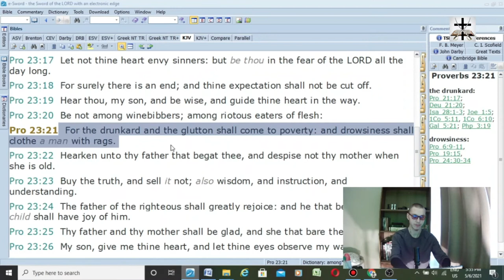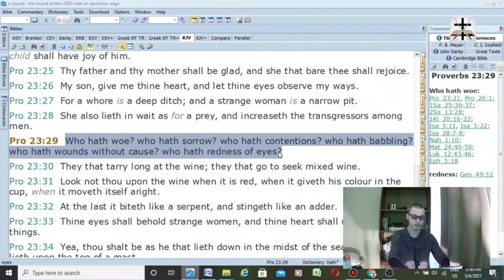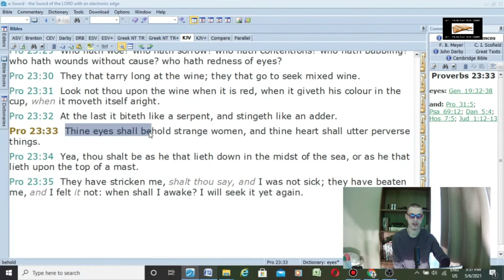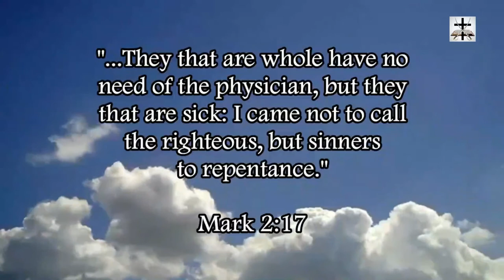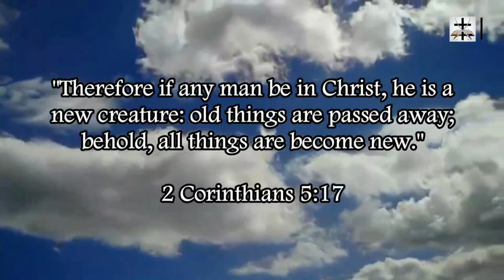Scriptural Warning Against Heavy Drinking (Proverbs 23:19-33)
Warning about the health risks of heavy drinking.